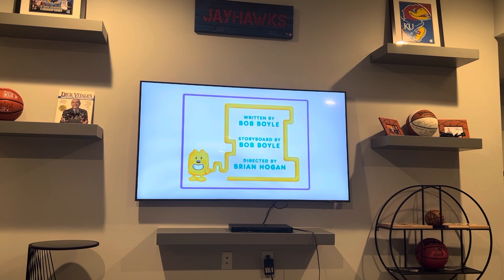Wow wow wubbzy full episode episode 1 part 1